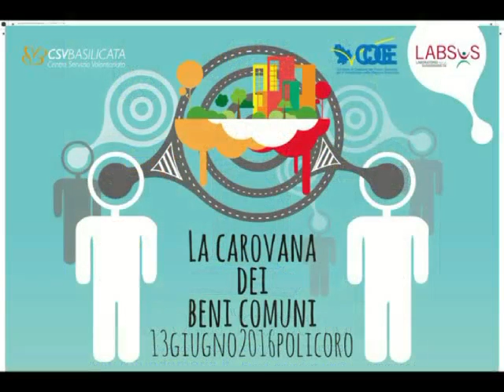CAROVANA DEI BENI COMUNI RABATANA TURSI DUNE POLICORO 2016 06 13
CAROVANA DEI BENI COMUNI RABATANA TURSI DUNE POLICORO 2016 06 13 - Foto, realizzazione e montaggio video a cura di Cosimo e Giambattista Stigliano - Associazione Rotunda Maris - Via G. Pascoli, 2 - Rotondella(MT) – Via Corinto,7 – POLICORO (MT) tel.